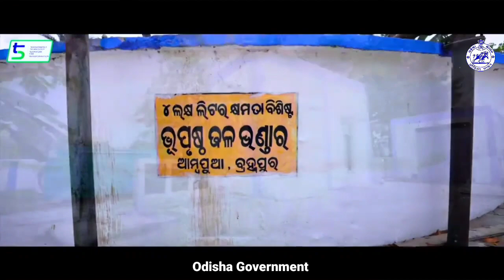Glimpses of Chatrapur Development ।। Ganjam Devlopment -Odisha Government